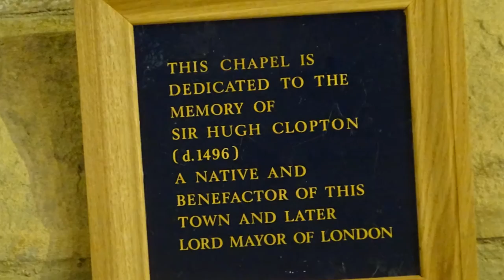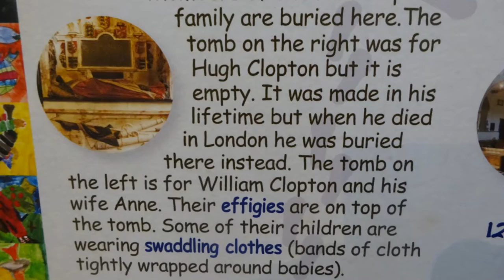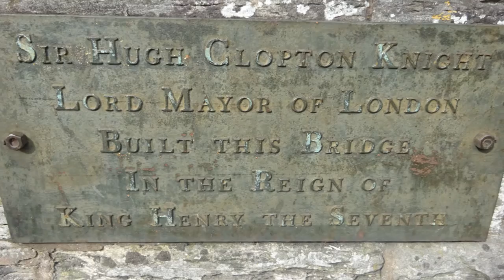Stratford Upon Avon Visit, Part X, 'Clopton Bridge' by Sheila, May 24th 2016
The Clopton Bridge was built by  Hugh Clopton in the reign of King Henry VI---the Clopton family were  a wealthy and powerful family in Stratford Upon Avon for over 500 years and were known to William Shakespeare's family. There is an ornate Clopton Chapel in the Holy Trinity church and  they owned and built many properties in the 15th c. including Shakespeare's home at New Place and Nash House. In later videos I explore Clopton Park and the meadow where the Clopton Hall is located